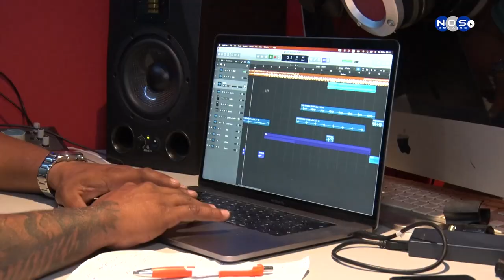1| Kansion Urban Fusion “Vibe di Bon Aire” .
E producer artista WIWI huntu ku un grupo di artistanan boneriano manera Zymba a saka un clip nobo pa e kansion urban fussion
 “Vibe di Bon Aire” Notisia Nos TV a kombersa ku nan riba e produkshon aki.